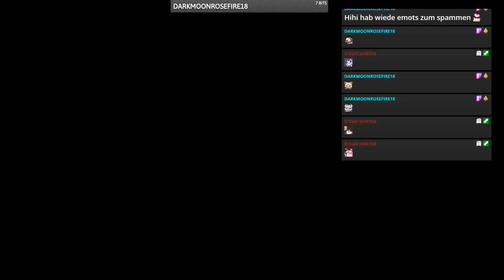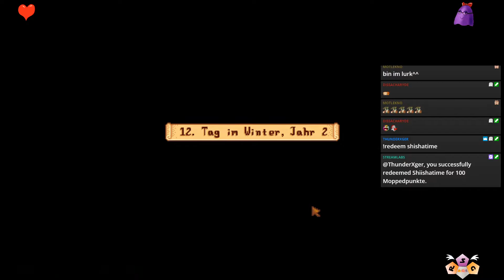Stardew Valley [18] ★ Livestream vom 08.03.2020 ★ Elli und Dissa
► STARDEW VALLEY
● Elli und Dissacharyde

● Teil 2
● twich

► Streamer: Elli
● Gast: Dissacharyde

► Plattform: PC